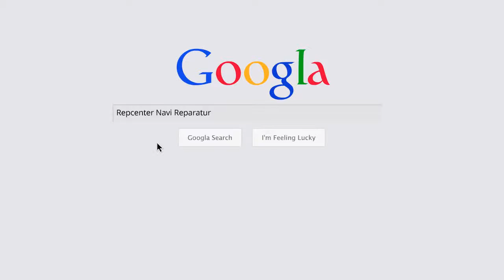Golf 7 from December 2013 with a Discovery Pro media 5G0035043B Sound repair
I have a Golf 7 from December 2013 with a Discovery Pro media system (ref 5G0035043B – mat H40 – firmware 0192).
System is working fine except some cracking in the front loud speakers, it comes and goes but gets more and more frequent. I read it is a hardware issue coming from the Harman central unit where a component needs to be changed.

Do you know this defect and could you tell me how much would cost a repair for that ? I live in France so it is a little bit difficult for me to send you the device just to get a diagnostic and a quote.